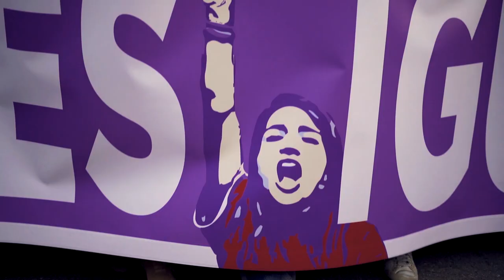Stem op Frans Timmermans | Stem 23 Mei PvdA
Op al die reizen die ik nu maak in Europa zie ik hoe verschillend we zijn. Verschillende talen verschillende culturen, verschillende gewoonten. En tegelijkertijd hoor ik alle zorgen van de mensen, die zijn precies hetzelfde. Zorgen over hun baan. Zorgen over de klimaatcrisis. Zorgen over een betaalbare woning voor hun kinderen. Zorgen over de spanningen in de samenleving, en de haat die overal rondgaat. Zorgen over de wijze waarop vrouwen worden behandeld door uiterst rechts. Mensen dromen net als wij over een betere toekomst.
Die kunnen we realiseren als we het samen doen als Europeanen.
Ieder voor zich gaat niet meer.

Dus samen de klimaatcrisis aanpakken. Onze oceanen weer vrijmaken van plastic. Samen ervoor zorgen dat grote bedrijven ook gewoon belasting gaan betalen. Samen ervoor zorgen, met de vakbonden, dat voor eerlijk werk ook een eerlijk loon wordt betaald. Samen ervoor zorgen dat er geen verschillen meer zijn in betaling tussen mannen en vrouwen.
Samen ervoor zorgen dat discriminatie hard wordt aangepakt, dat iedereen een plaats heeft in deze samenleving. Samen ervoor zorgen dat onze kinderen gewoon een betaalbare woning kunnen vinden,
en kunnen blijven wonen waar ze thuishoren.

Samen kunnen we dat.

Op 23 mei wordt van u gevraagd naar de stembus te gaan voor het Europees Parlement.
Ik merk, overal waar ik kom, dat de sociaaldemocratie weer de wind in de rug heeft.
Ik merk ook in Nederland, we zijn heel dichtbij,
we zijn er heel dichtbij om de grootste partij van Nederland te worden in het Europees Parlement

Maar dat hangt van u af.
Stem daarom op 23 mei, Partij van de Arbeid.